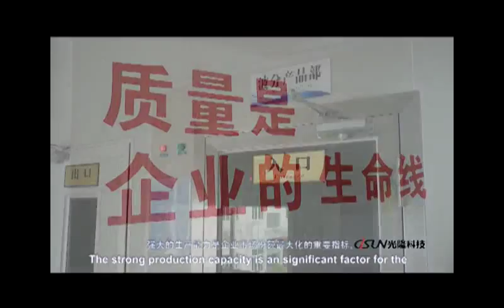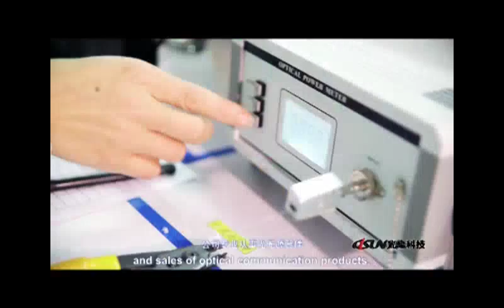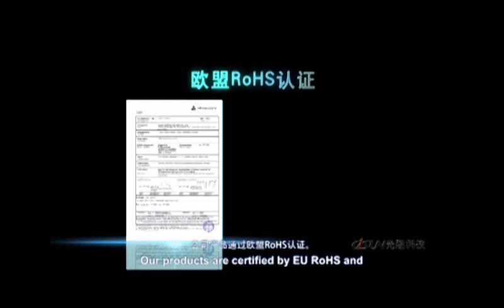Glsun , a fiber optic components company in China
GLsun Science And Tech Co., Ltd, founded in 2001, as a national high-tech corporation, specializes in the research, development and manufacturing of optical passive components, fiber test

instruments and Optical protection equipment. GLsun also provides technical services for fiber-network project.
With the superexcellent location and climate, the favorable R&D base and strong human resource, GLsun gets quick and strong development. With the registered capital of ＄2,500,000, floor area of 10000㎡ and building area of 6000㎡, Glsun S&T zone was established in 2006 in the Guilin national high-tech industry park. Up to now, Glsun has offices in Shanghai, Shenzhen,Wuhan, Chengdu and Beijing.

After more than 11 years efforts, GLsun has supplied hundreds of thousand high quality fiber optic components for domestic and overseas applications. Meanwhile, GLsun has acquired national patents in optical switch and optical test instrument, ISO-9001 and RoHS compliant. GLsun promises to abide by the scientific innovation, high quality and be honesty principle to pursue the quality.